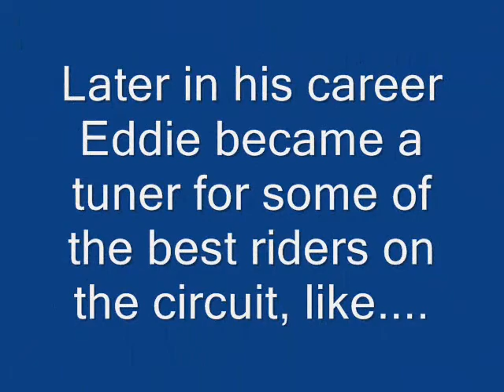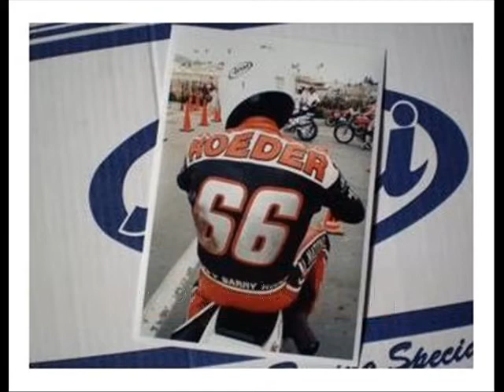Eddie Adkins Award Winner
Racer and Tuner Eddie Adkins receives his Tuners Award from Eddie Bomhower at the 2009 Racer and Tuners Reunion held in Richmond, Va on January 31.